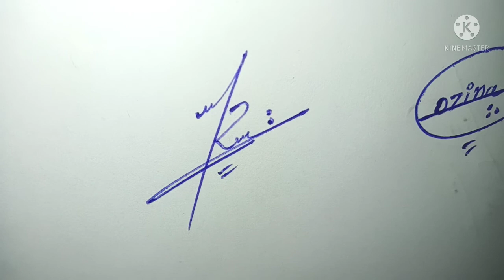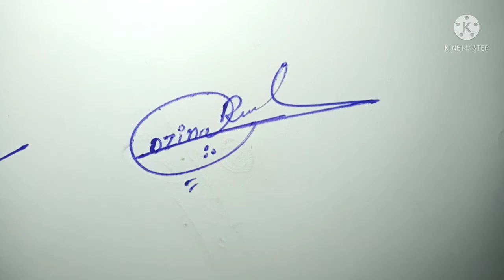Rozina name signature in English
Rozina English signature style
Rozina easy sign style
Rozina stylish signature

Rozina name signature style

Hiii  friends

About video.
Today we will show how to create your own name signature in easy way. In this video you will learn  Rozina   signature in channel " name signature with arooj".you will be provided information about this signature